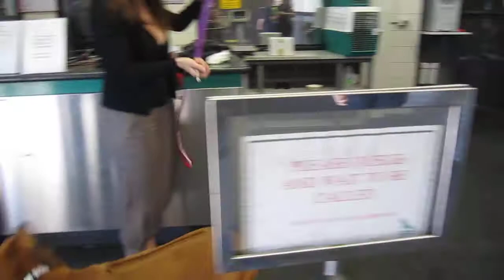Kizzy arrives in Adelaide after a month in quarantine!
Kizzy flew to Oz from the UK in July with my other Ridgeback, Jazz and had been staying at Spotswood Quarantine Centre in Melbourne for a month... needless to say, it was a really awesome reunion!! :)